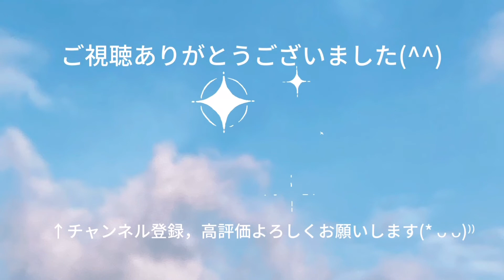ファミリーバドミントン ワンピース練習④R4.9.30